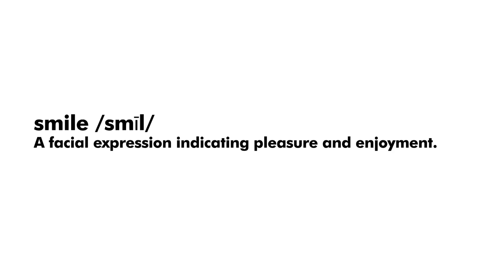A million smiles for the year to come!